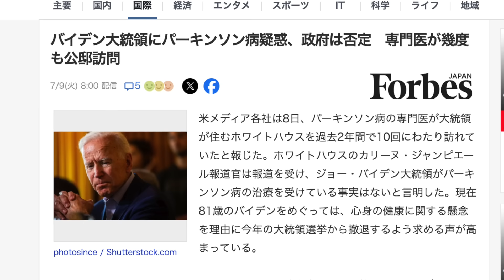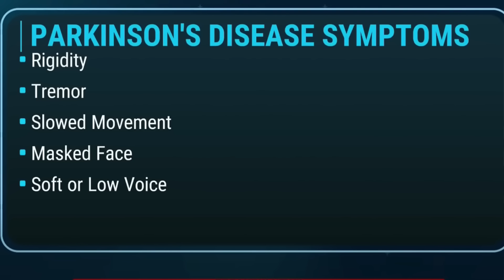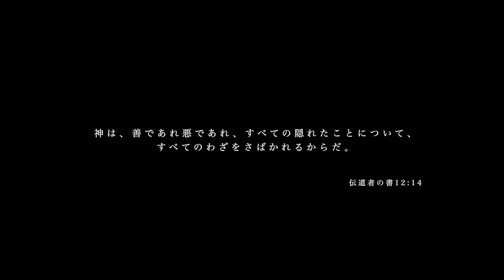【ガチ？】バイデン大統領はパーキンソン病の可能性が出てきた!?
ティムクリの活動を支援していただける方↓

※動画再生中は一切広告をつけてません
※内容的に収益化が無効される動画が多くあります。

みんなの祈りと経済的な支えがあってこのミニストリーを続けられています。
本当に心から感謝です。

銀行名: ゆうちょ銀行
支店名：〇六八 店（ゼロロクハチ店）
口座番号:5612503